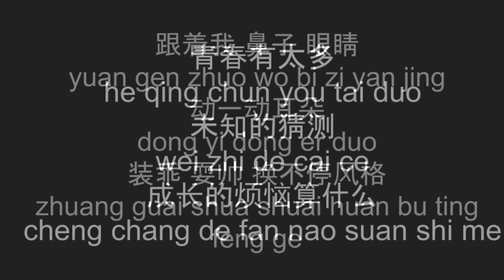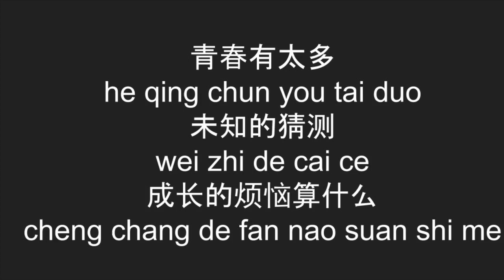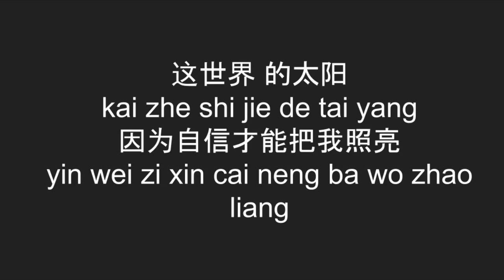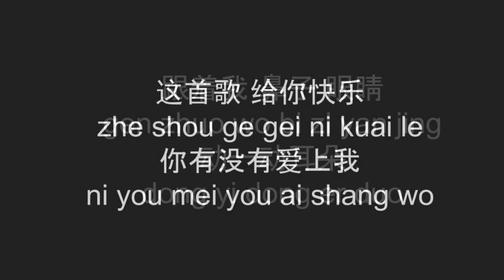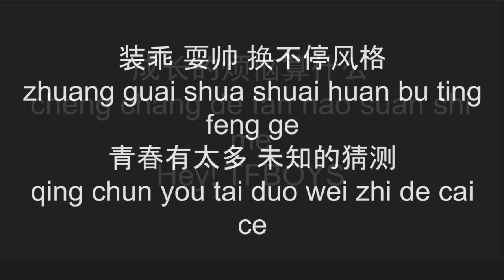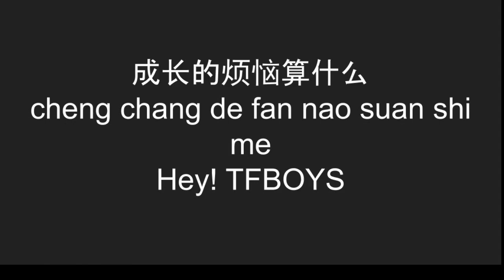青春修炼手册 歌词版 汉语拼音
跟着我 左手 右手
kai gen zhuo wo zuo shou you shou
一个慢动作
yi ge man dong zuo
右手 左手 慢动作重播
you shou zuo shou man dong zuo zhong bo
这首歌 给你快乐
zhe shou ge gei ni kuai le
你有没有爱上我
ni you mei you ai shang wo
跟着我 鼻子 眼睛
yuan gen zhuo wo bi zi yan jing
动一动耳朵
dong yi dong er duo
装乖 耍帅 换不停风格
zhuang guai shua shuai huan bu ting feng ge
青春有太多
he qing chun you tai duo
未知的猜测
wei zhi de cai ce
成长的烦恼算什么
cheng chang de fan nao suan shi me
皮鞋擦亮 换上西装
yuan pi xie ca liang huan shang xi zhuang
佩戴上一克拉的梦想
pei dai shang yi ke la de meng xiang
我的勇敢充满电量
wo de yong gan chong man dian liang
昂首到达每一个地方
ang shou dao da mei yi ge di fang
这世界 的太阳
kai zhe shi jie de tai yang
因为自信才能把我照亮
yin wei zi xin cai neng ba wo zhao liang
这舞台 的中央
zhe wu tai de zhong yang
有我才闪亮
he you wo cai shan liang
有我才能发著光
you wo cai neng fa zhu guang
跟着我 左手 右手
he gen zhuo wo zuo shou you shou
一个慢动作
这首歌 给你快乐
你有没有爱上我
跟着我 鼻子 眼睛
gen zhuo wo bi zi yan jing
动一动耳朵
青春有太多 未知的猜测
qing chun you tai duo wei zhi de cai ce
经常会想 长大多好
yuan jing chang hui xiang chang da duo hao
有些事情却只能想像
you xie shi qing que zhi neng xiang xiang
想说就说 想做就做
xiang shuo jiu shuo xiang zuo jiu zuo
为了明天的自己鼓掌
wei liao ming tian de zi ji gu zhang
这世界 的太阳
这舞台 的中央
有我才闪亮
有我才能发著光
跟着我 左手 右手
一个慢动作
这首歌 给你快乐
你有没有爱上我
跟着我 鼻子 眼睛
动一动耳朵
Rap:Rap:
Yeah
Yeah
向明天 对不起
xiang ming tian dui bu qi
向前冲 不客气(不客气)
xiang qian chong bu ke qi ( bu ke qi )
一路有你 充满斗志无限动力(yeah)
yi lu you ni chong man dou zhi wu xian dong li (yeah)
男子汉 没有什么输不起
he nan zi han mei you shi me shu bu qi
正太修炼成功的秘笈
zheng tai xiu lian cheng gong de mi
跟着我 左手 右手
一个慢动作
这首歌 给你快乐
你有没有爱上我
跟着我 鼻子 眼睛
动一动耳朵
Hey! TFBOYS!